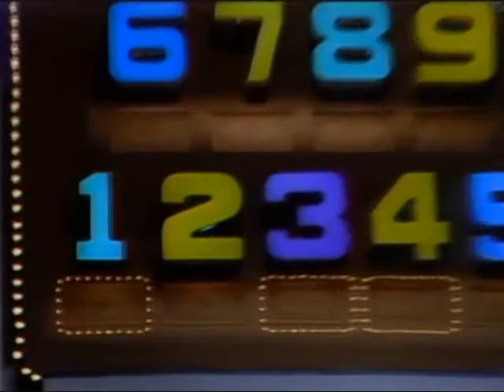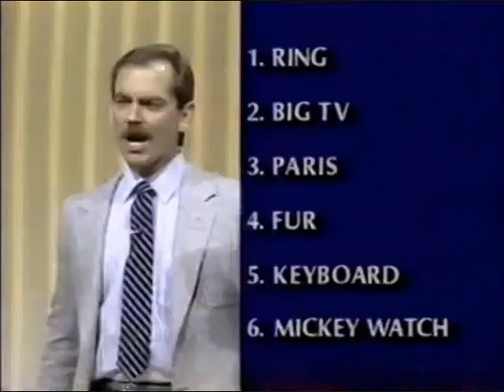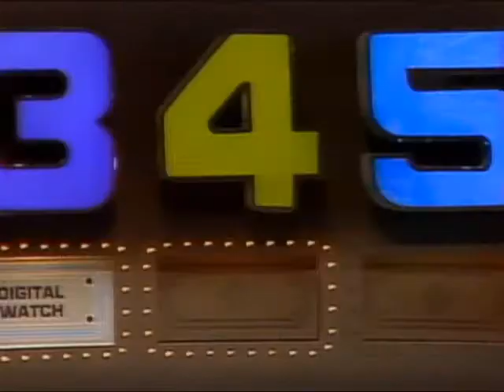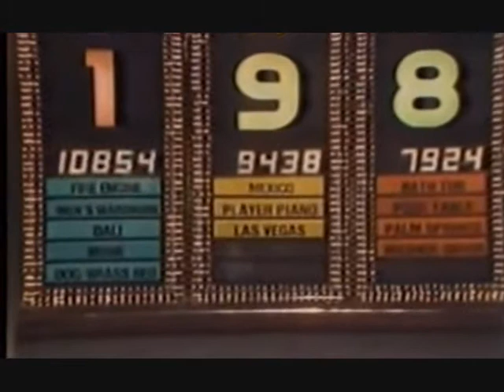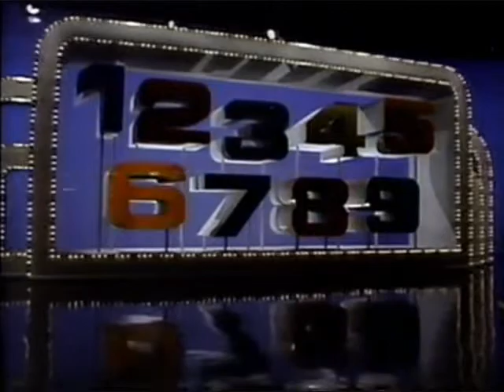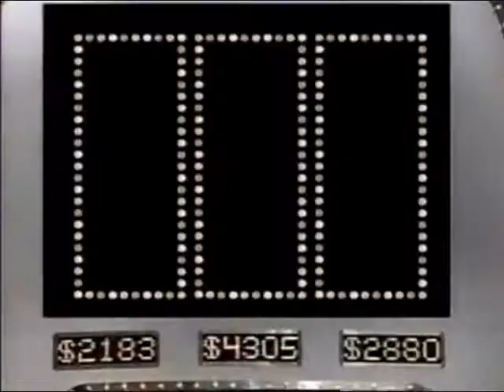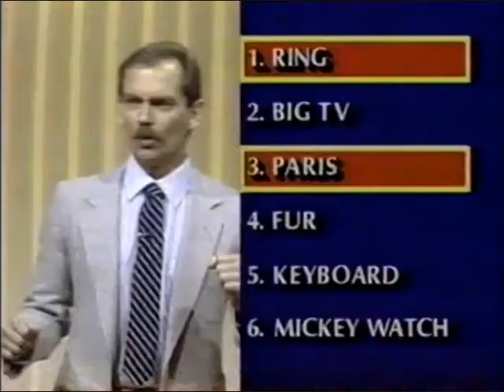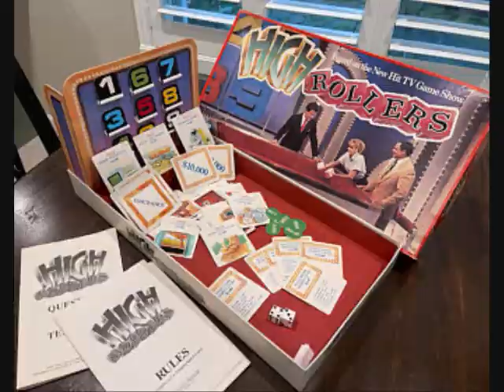Crazyclimber80's Tribute To HIGH ROLLERS!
Yep-- one more game show review, then back to requests (and maybe some surprises down the road).. this is the cool game show by Heatter-Quigley (Hollywood Squares, Gambit, others) in which dice determines how you remove numbers 1 through 9 on a game board, trying to beat your opponent in a game of "Shut The Box".  For the first few seasons of the show from 1974 to 1976 a hostess-- Ruta Lee on NBC Daytime and Elaine Stewart (Heatter's wife) for the syndicated nighttime version-- would roll the dice for the contestants.  From 1978 to 1980 when High Rollers returned to NBC (it was called "The New High Rollers" for a short time), contestants got to roll the dice, which made more sense.  At any rate, to determine who gets control of the dice, a question was asked in a usually multiple choice, yes/no or true/false manner.  A contestant buzzing in and answering correctly got to choose whether to roll the dice themselves or give to their opponent (a wise move if few numbers remained).  Missing gave the opponent control.  A contestant won a game by eliminating all the letters or if their opponent had a "bad roll", which meant no numbers could be eliminated with that roll.  Prizes were won by eliminating a number (in the '74-76 version) or a column of 3 numbers (afterwards), but the contestant that got those prizes needed to win that game-- even if they lost the match, they still kept those prizes.  The winner of 2 games was the champ and played the Big Numbers bonus game.  They had to eliminate all 9 numbers to win $10,000.  Rolling doubles won them an "insurance marker" which gave them another try if they got a bad roll.  After a 7-year absence since HR left the air in 1980, it was brought back with Wink Martindale as host on syndicated television.  The rules were pretty similar to the '78-80 version except an additional bonus game could be played during the main game, if the prize "Bonus Game" (or something like that) was won by a player-- this was played with one die and additional prizes/cash could be won.  This version was produced by Merrill Heatter and only lasted from 1987-88.  My favorite version was no doubt the 1978-80 version.  The rules made the most sense and Alex Trebek was the PERFECT host.  I actually liked him here more than on Jeopardy!  I felt a less-serious atmosphere on HR let Alex's kind of odd humor really shine through and was just perfect for the show.  Although I liked Ruta Lee (more than Elaine Stewart) the hostess rolling the dice didn't seem right for the show.  As game show fans are well aware, Alex Trebek is unfortunately no longer with us, having passed away last year of pancreatic cancer.  Rest in peace, Alex--- you brought me and many others great joy with your solid contributions to the entertainment industry, with your HR hosting duties holding a particularly special place in my heart and memories.  Folks, I hope you enjoyed and I look forward to seeing you again soon with some more requests-- and possibly some new surprises!  Take care!